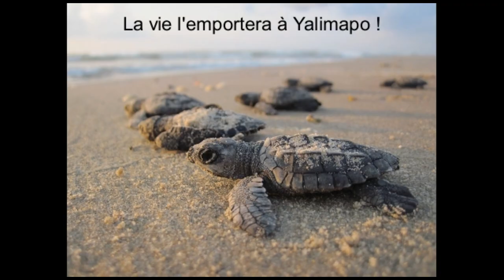YALIMAPO (Guyane - site de ponte de la tortue Luth)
Composition originale, Guillaume BOUIN.
La plage d'Awala-Yalimapo, en Guyane Française, est un site de ponte de la Tortue Luth, la plus grande espèce de tortues vivantes.
Victime des activités humaines et du dérèglement climatique, elle est désormais particulièrement menacée.
En Guyane, alors que plus de 50 000 pontes avaient lieu par saison à la fin des années 80', moins de 1000 nids ont été recensés en 2019. Une situation qualifiée de "déclin massif" par certains experts locaux et associations environnementales. Pour des raisons diverses comme la pollution, la pêche intensive, la prédation des œufs par les chiens, l'érosion du littoral ou encore le braconnage, la Tortue Luth voit son avenir s'obscurcir de jour en jour.

Tout doit être mis en œuvre pour éviter qu'elle ne disparaisse ! La vie l'emportera à Yalimapo !

Rappel des consignes pour l'observation des tortues, lors de la ponte :
- Rester à  plusieurs mètres de l'animal (ne jamais le toucher),
- Se positionner à l'arrière (toujours éviter d'entrer dans son champ de vision),
- Ne pas pas utiliser de flash pour les photos,
- La nuit, se contenter de la lumière de la lune, ou utiliser des lampes à lumière rouge, éviter tout éclairage violent.

Yalimapo

Ici Awala, entre le Suriname et Mana,
Sur le sable humide des traces de pas...
Elle vient de si loin, après des mois elle a trouvé son chemin
Et sur cette plage elle accomplit son destin.

         Mais quelle lutte pour monter là-haut
         Déposer doucement le plus beau des cadeaux...
         Elle est si lourde et si bien dans l'eau
         Ultime effort à Yalimapo !

Monstre de tendresse, elle joue de force et de délicatesse
Elle oublie les menaces et perpétue l'espèce.
Et moi, pauvre créature, devant la magie de la nature
Je me dis tout bas que son sort n'est pas sûr...

         La tortue lutte et aura le dernier mot,
         La vie l'emportera à Yalimapo !!!

Texte : Guillaume BOUIN.